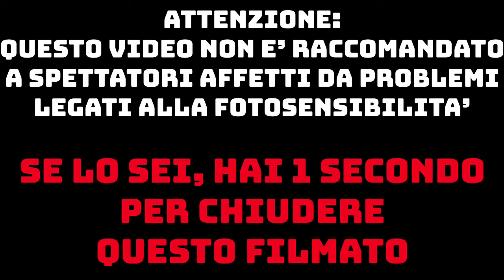CineReporterSPECIALE-13: CLIMAX [2018] di Gaspar Noe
___NON FARE IL PIGRO E LEGGIMI___
ATTENZIONE: COME ESPRESSO NEL VIDEO, QUESTO FILMATO NON È PER NIENTE CONSIGLIATO A SPETTATORI FOTOSENSIBILI, PERCHÉ PRESENTA SCENE LAMPEGGIANTI E STROBOSCOPICHE!!!
Un film eccezionale,particolare e unico nel suo genere. Noe,qui al massimo per abilità registica e della messa in scena, dirige una pellicola quasi interamente improvvisata dalla sceneggiatura semplicissima ma efficace e dalla regia maestosa. Il film sottintende una progressiva discesa dal paradiso verso l’inferno,rappresentato in un piano sequenza di 42 minuti davvero magistrale,dove uno per uno i personaggi impazziranno parallelamente al film stesso. Con una fotografia ottima che gioca sul Neon e sul rosso potente, Climax si prende il suo meritatissimo posto nei migliori film del 2018/2019. VOTO 9.
Vi ricordo di:
2. Lasciare like e commenti sotto ai miei video
3. Condividere con tutti i vostri amici e parenti
Alla prossima!!